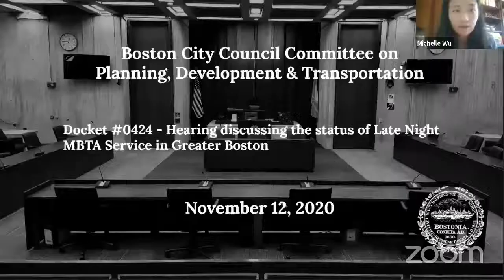Committee on Planning Development & Transportation on November 12, 2020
Docket #0424 - Hearing discussing the status of Late Night MBTA Service in Greater Boston